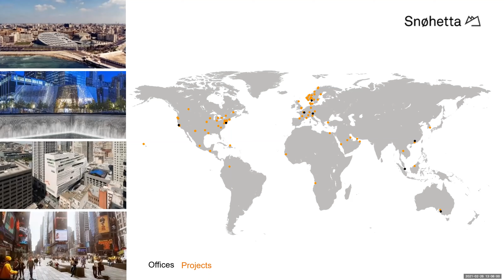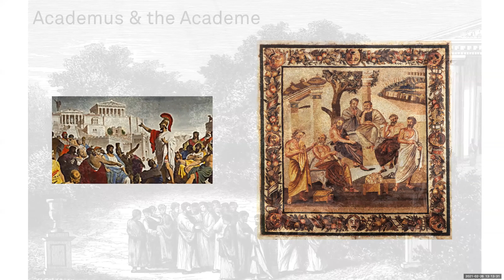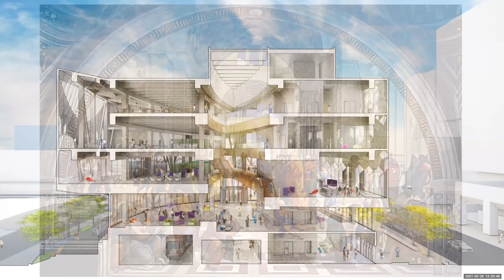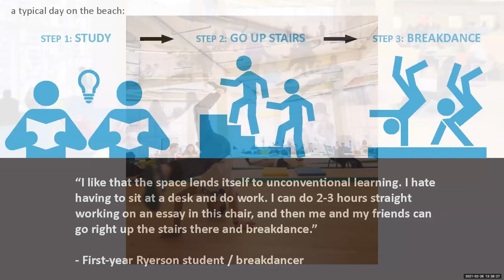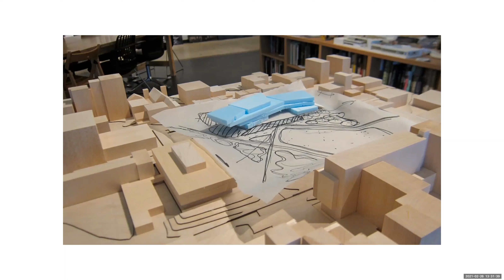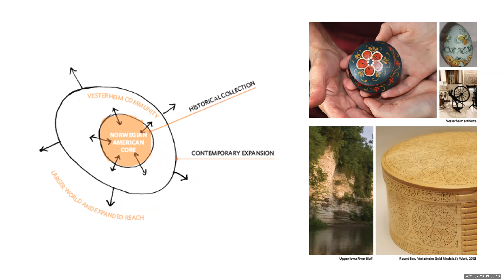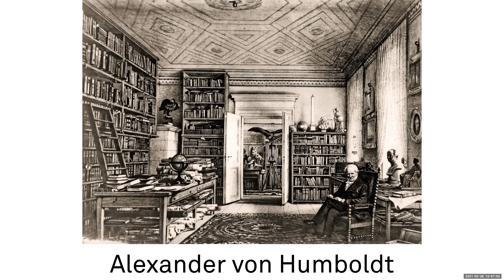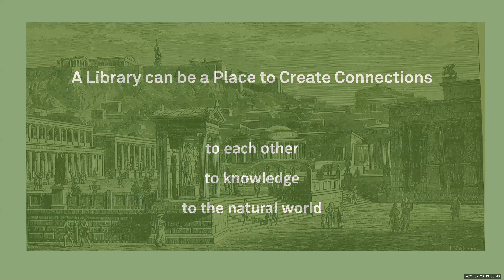AIA LV / AIA NV / UNLV SoA Snohetta Lecture